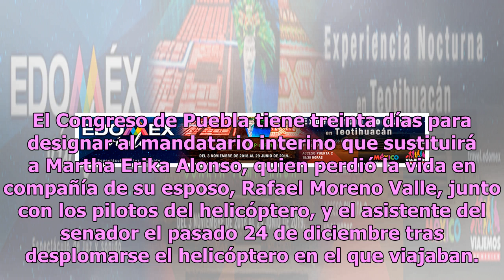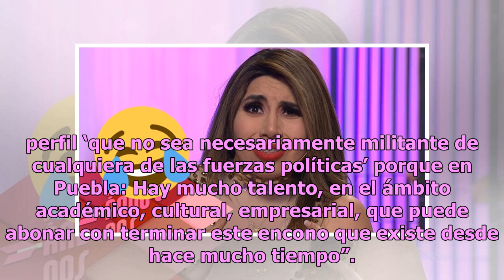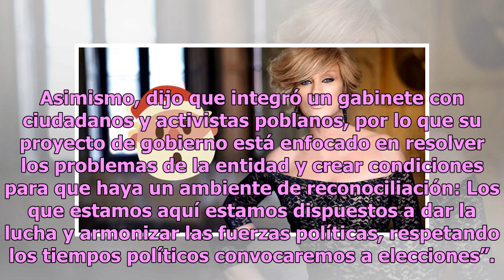Empresario va por Puebla; Morena concuerda en que interino sea apartidista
Luego de que el presidente del Congreso de Puebla, José Juan Espinosa, anunciara que recibieron un oficio del secretario de Gobierno, Jesús Rodríguez Almeida, para iniciar el proceso de selección de gobernador interino, Ricardo Villa Escalera anunció que realiza el trámite para postularse. El Congre...